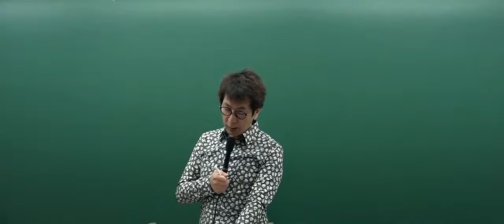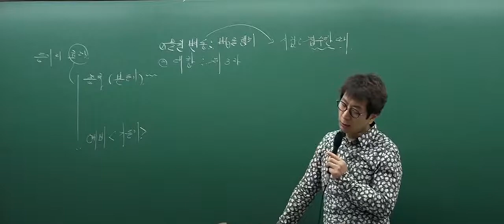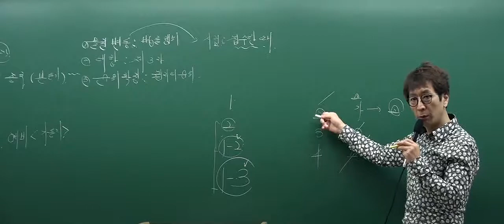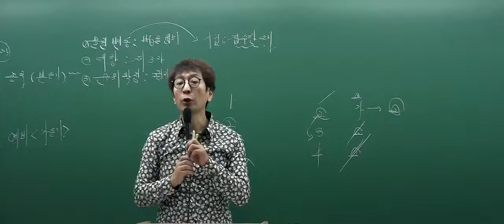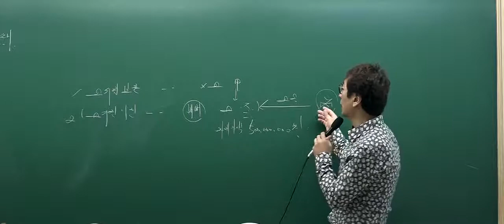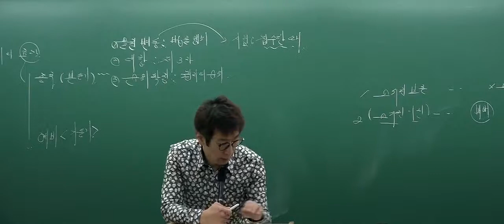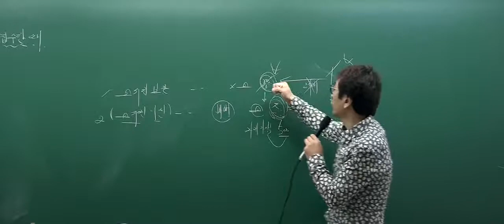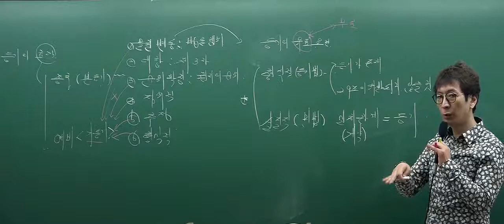[2017심화_4회2강] 공인중개사 강의_부동산공시법(박정환)_등기의효력 (P.193)